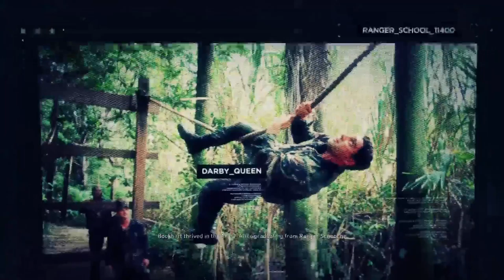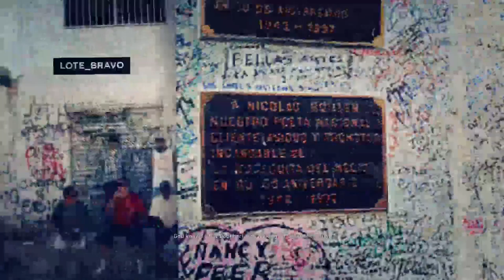Ghost Recon w/ I_King(therealjc) & twentyeightroses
Gamer. Streamer. Going Pro with my wife.